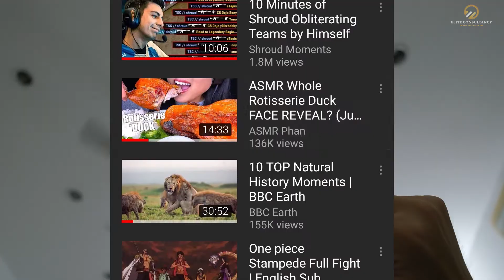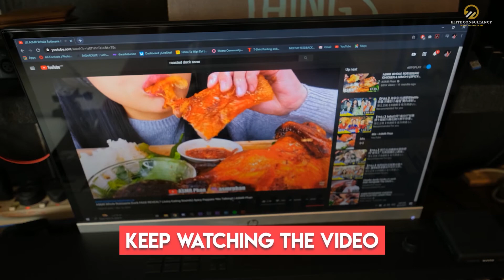[Branding Video] Food Hero On Doorstep vol.2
Urghhh😡I hate watching food video at night!

👋Hey guys, am I the only person here hate to watch food eating or ASMR video at night❓It always make my stomach growl like there’s no tomorrow.But when I am feeling hungry, the fridge is always empty❌ That is why food herois here to help✅